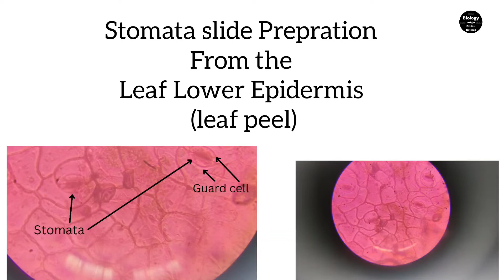Stomata Slide Preparation/Stomata Under Microscope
how to prepare a temporary slide of leaf epidermal layer to observe in stomata under a microscope.